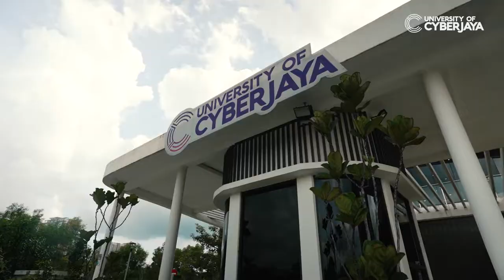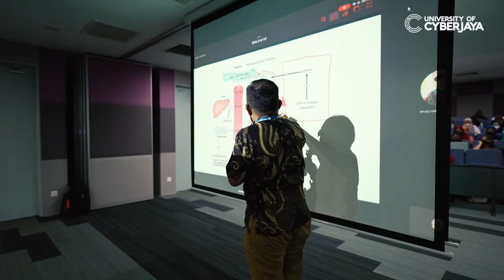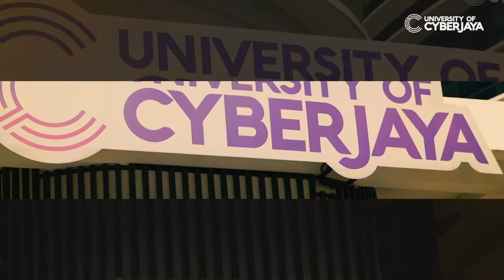Study Medicine at University of Cyberjaya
Committed to producing quality graduates in the field of Medicine, The University offers a fully-accredited MBBS programme recognised by the Malaysian Medical Council as well as other medicine-linked programmes that are in demand internationally encompassing undergraduate as well as postgraduate levels.

Staffed with experienced academicians from both the public and private sector, this includes former leaders from the Ministry of Health, public hospitals and public universities.

The programmes under the Faculty of Medicine expertly blends academic knowledge, clinical experience and industry expertise to produce graduates who are skilled, competent and caring.

Mandarin subtitles by: Kek Jin Er, Pharmacy, Final Year.